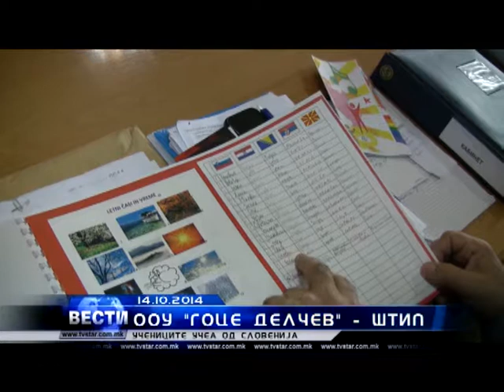ШТИПСКИТЕ УЧЕНИЦИ УЧЕА ОД СЛОВЕНИЈА 14,10,2014